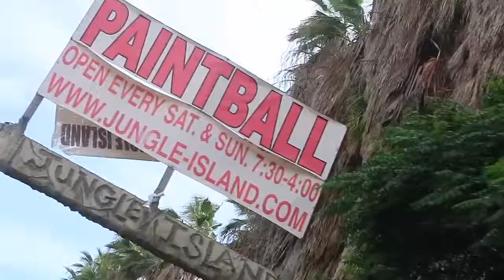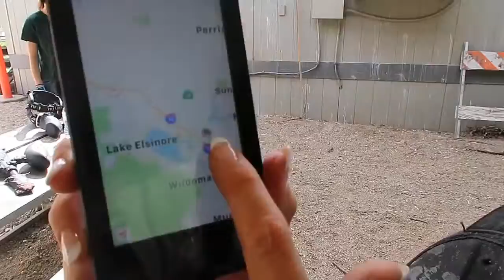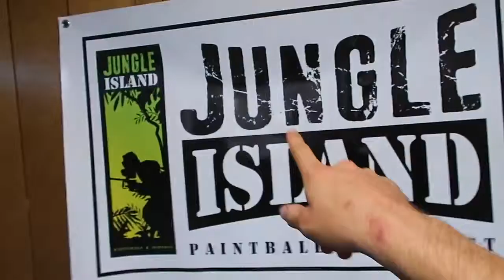PAINTBALL SURPRISE PARTY! ER VISIT((PART 2))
PAINTBALL SURPRISE PARTY! ER VISIT
Homemade obstacle course to our trampoline filled with 100000 jumbo bubble wrap!
Capron first pulled off his mattress to use it as a landing pad on the trampoline as the finish line! We were tricking that for a little bit then set up the obstacle course. RULES: can't put your foot down/can't touch the walls. Each person get 2 tries, person with the fastest time is the winner! We have Capron, Corey, Gavin and Tyler! This was hilarious, challenging and just fun in general! We will do a part 2 depending on how you guys react to this! During one of Caprons runs he broke some glass while trying to beat his time score, definitely went wrong! Lol watch and see who wins!

What we ride.